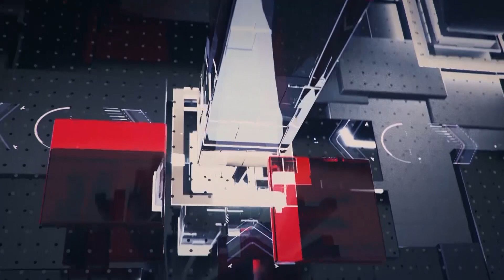คนนครศรีฯไม่ทน!! ยื่นหนังสือตร.ค้านชุมนุมทุกรูปแบบ จัดการผู้กระทำผิดอย่างเข้มงวด หยุดคาร์ม็อบ 2